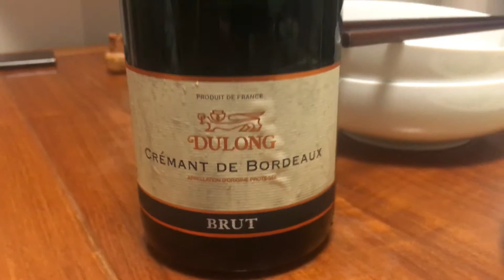おバカソムリエ鈴木のワインティスティングvol.2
セブンイレブン江戸川二枚橋
クレマン・ド・ボルドー
デュラン  1499円

現在庫限りのアイテムです❗️